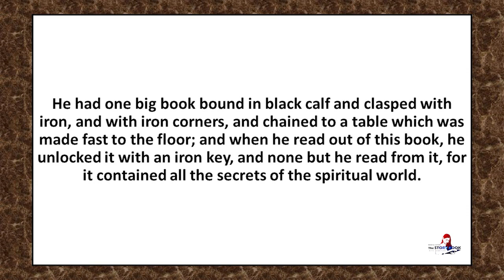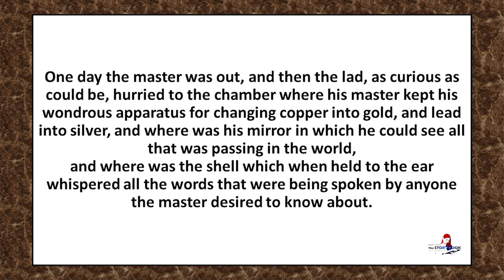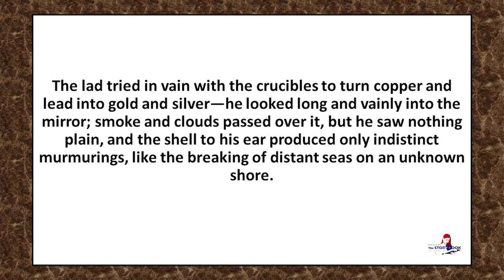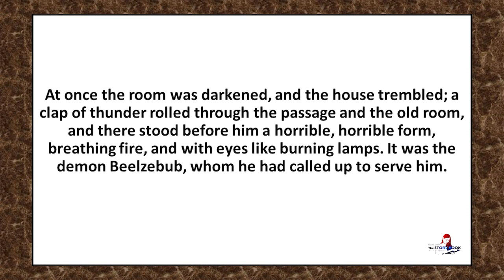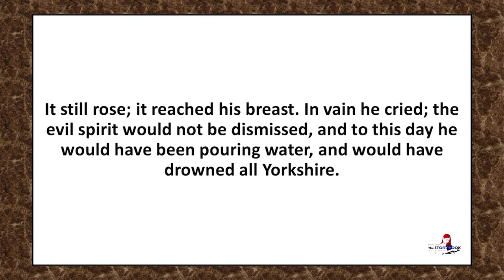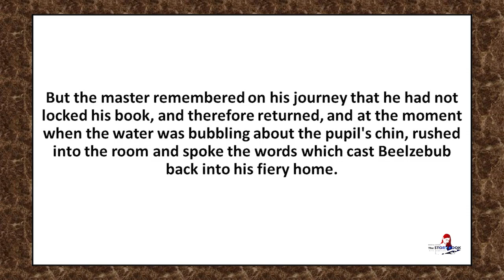The Master and His Pupil - Short Story -The STORY BOOK / Learning English Through English Stories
The channel provides English Stories of the most common interesting short stories for listeners and readers with simple language. it will be an awesome opportunity for you to entertain English Stories without reading. Thank You.